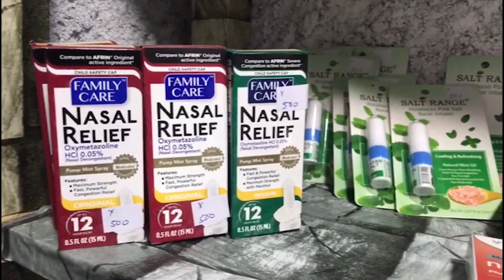The Sermon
Mosque Al-Ameen presents
by Imam Iamei Aowmathi

Note: we are not the owner of the music